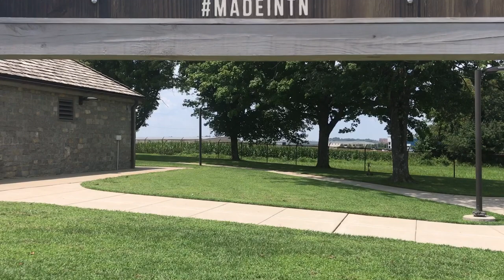Land Life: How we are able to be liveaboards - Salt & Siren epd. 9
We are only part time liveaboards. Since we started this adventure out later, after we had accumulated a lot of responsibilities... we still have important work to tend to.

We can't just cast off like many of our younger counterparts... there are kids and business partners and plenty of other ties we need to work through before we go at this full time.

Have a look at how we manage it all...

Also... we introduce you to our newest family member, who is bitting my feet as I type this... gah... stop!!!